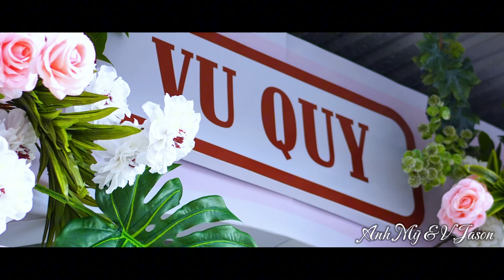Wedding Anh My & V.Janson 🤵👰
📌 Longpro TV || Wedding II Đám Cưới 🤵👰